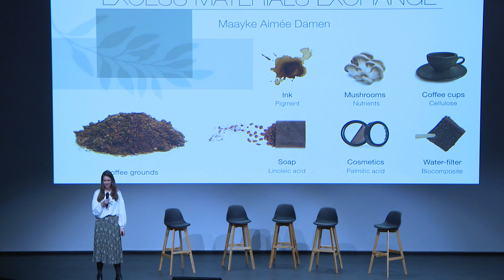Innovators35EU | Maayke-Aimée damen - Excess Materials Exchange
Maayke-Aimée Damen wants to promote the CircularEconomy with her marketplace using AI and blockchain to give a second useful life to companies' waste.